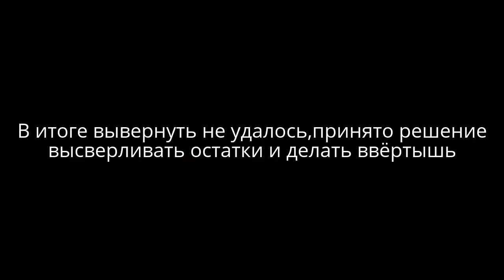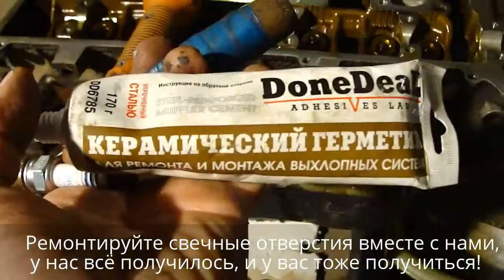Как выкрутить сломанную свечу зажигания и отремонтировать!Ford Mondeo!To Unscrew the spark plug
На автомобиле Форд Мондео не стал работать двигатель! захотелось установить причину. Стали выворачивать свечи зажигания, и в первом цилиндре свеча отломилась ровно по юбке, что делать? Пришлось потрудиться, не так всё просто!
   Car Ford Mondeo did not the engine work! I wanted to find out why. Began to turn the spark plug in the first cylinder spark broken off exactly at the skirt what to do? Had to work hard, not so easy!